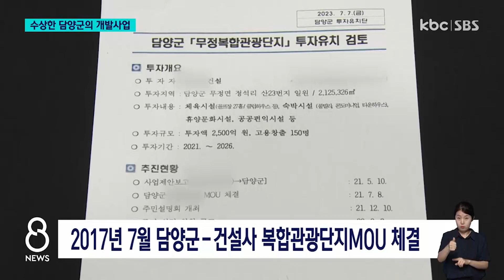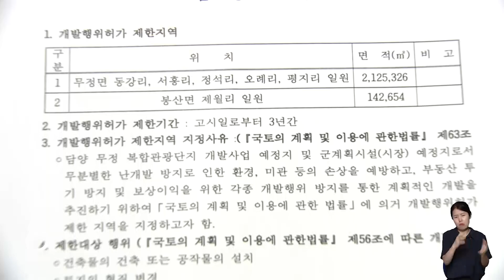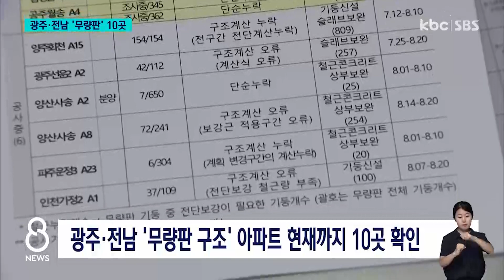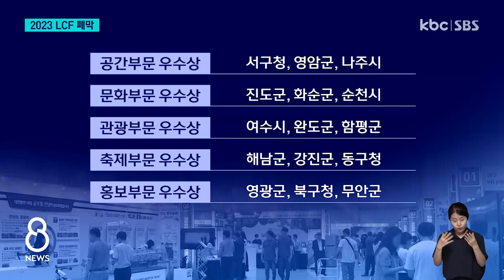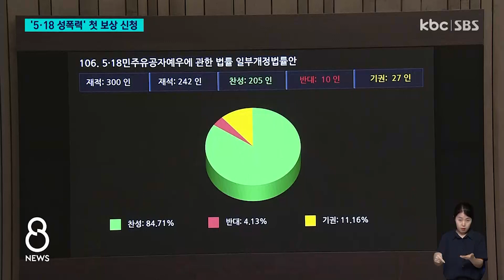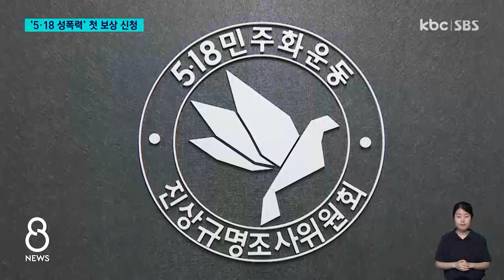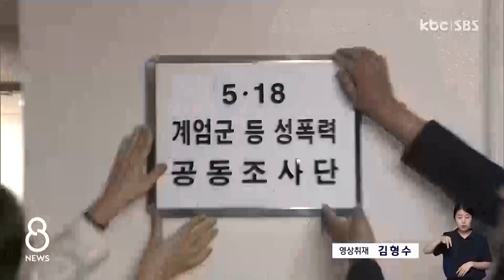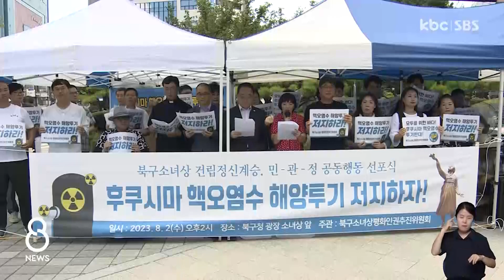[다시보기] 무량판 구조 광주·전남 10곳..정밀조사 | KBC 8뉴스 2023-08-02 (수)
1. 수상한 담양군의 2천억 대 밀실 협약

2. 무량판 구조 광주·전남 10곳..정밀조사

3. 2023 LCF 폐막..목포시ㆍ신안군 '대상'

4. 김은경 혁신위, 민주당 '리스크'로 전락